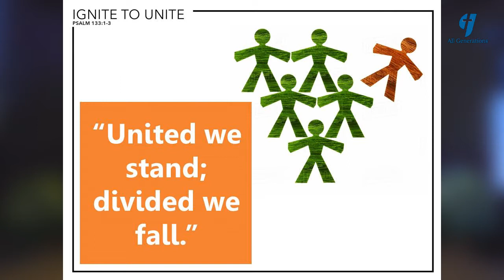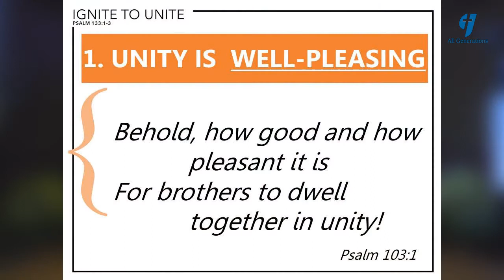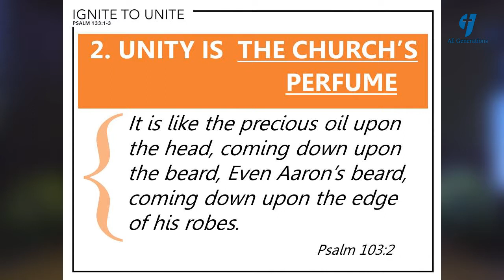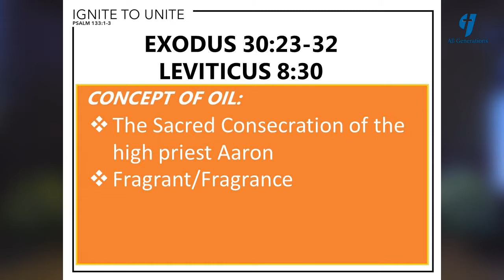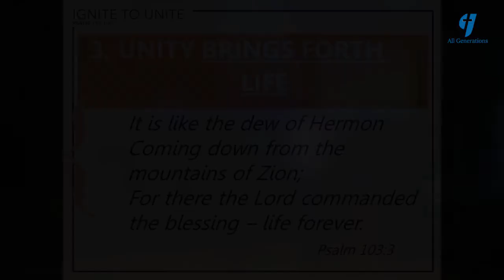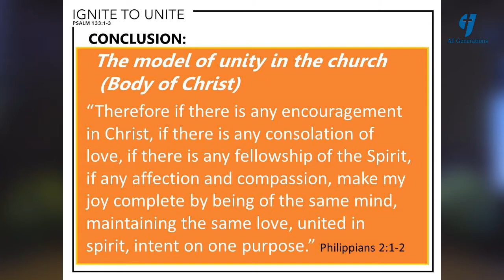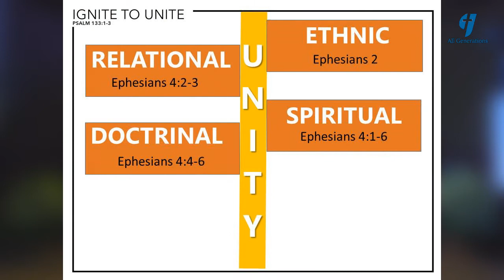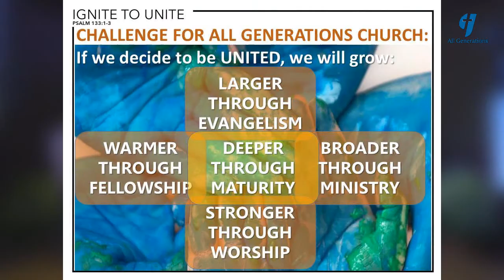IGNITE TO UNITE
Psalm 133:1-3

Behold, how good and pleasant it is
For brothers to dwell together in unity!

It is like the precious oil upon the head,
Coming down upon the beard,
Even Aaron's beard,
Coming down upon the edge of his robes.

It is like the dew of Hermon
Coming down upon the mountains of Zion;
For there the Lord commanded the blessing – life forever.
March 11, 2018
Ptr. Fritz Crisologo
All Generations- ICBC, Magnification Pastor